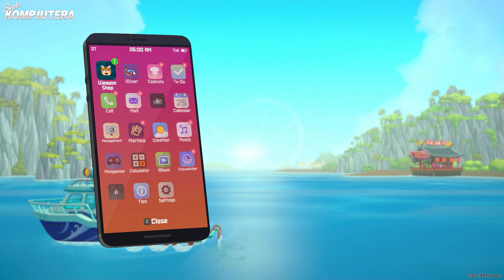Dave the Diver | Gameplay sa komentarom | Nikola JEVREMOVIĆ